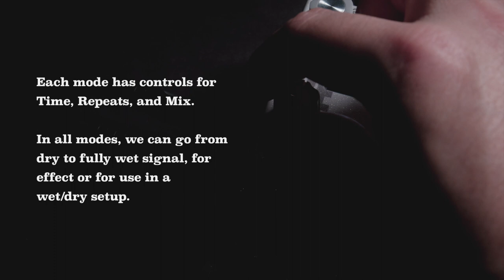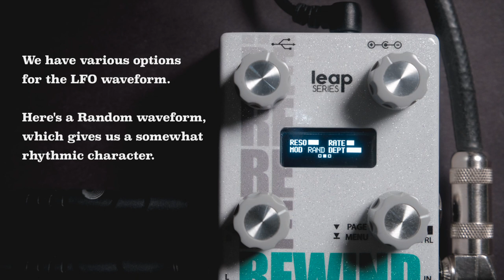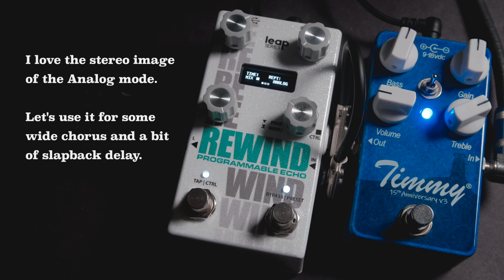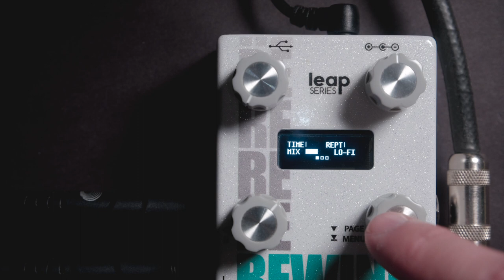Alexander Pedals - Rewind Programmable Echo // Full Demo [STEREO]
From Alexander Pedals, Rewind is a compact, stereo-ready, MIDI-capable, multi-mode delay. If that's not enough, you also have presets, expression/external control, and of course some wonderful delay sounds. Basically, Rewind has the power of a lot of big-box delay pedals, in half the footprint or less—lots of boxes ticked for the gigging player. But have a listen—this isn't a comprehensive video by any means, but just a selection of some of my favorite sounds, including some very cool unexpected ones.

1981 Inventions DRV
Spaceman Aurora Flanger

Harmony Silhouette (Standard Tuning)
Milkman Sound The Amp 100
Two Notes Wall of Sound (Jazz Chorus-style IR)
EZ Drummer

0:00 // Intro Track
2:06 // Overview (Analog)
3:51 // Basics (Digital)
5:48 // Filter Fun (No Delay)
6:52 // Filter Fun w/ Delay
7:33 // Slap Chorus Sounds w/ Timmy
8:38 // Lo-Fi Distortion/Mod
9:25 // Bitcrush Reverse w/ Mercury7
10:34 // Swells w/ Meet Maude
11:53 // Stereo Fun w/ Syntax Error 2
13:24 // Soundscapes w/ Enzo & Shallow Water